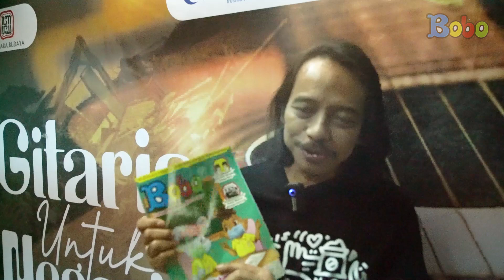Ucapan Selamat Ulang Tahun yang ke-50 dari Dewa Budjana (Gigi)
Script Writer: Vanda Parengkuan, Sepdian Anindyajati, Diana Mawarsari
Video Editor & Videografer: Inggar Rivaldi, Deborah Indriarti
Creative Art : Revydia Darmawan, Anastasia A.C.
Social Media Team : Della Widiawan